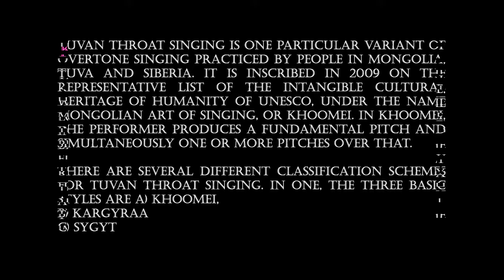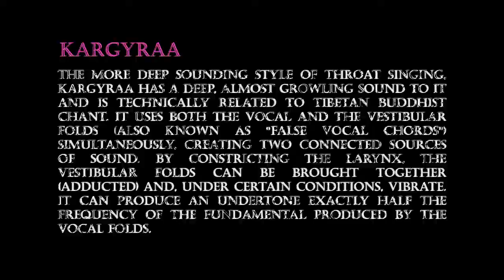Huun-Huur-Tu - River Of Home (Yomano Mix)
Huun-Huur-Tu is a music band from Tuva, a republic of Russia situated on the Mongolia–Russia border. The most distinctive characteristic of Huun-Huur-Tu's music is throat singing, in which the singers sing both the note (drone) and the drone's overtone(s), thus producing two or three notes simultaneously. The overtone may sound like a flute, whistle or bird, but is solely a product of the human voice. The group primarily use native Tuvan instruments such as the igil, khomus (Tuvan jaw harp), doshpuluur, and dünggür (shaman drum). However, in recent years, the group have begun to selectively incorporate Western instruments, such as the guitar. While the thrust of Huun-Huur-Tu's music is fundamentally indigenous Tuvan folk music, they also experiment with incorporating not only Western instruments, but electronic music as well.